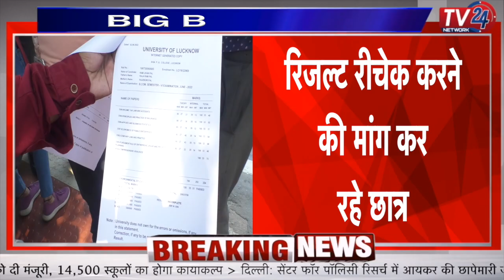Lucknow University प्रशासन को लेकर छात्रों में आक्रोश || Tv24 Network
University प्रशासन को लेकर छात्रों में आक्रोश || Tv24 Network

रिजल्ट रीचेक करने की मांग कर रहे छात्र...
छात्र छात्राओं को समझाने का प्रयास जारी ...
मौके पर भारी पुलिस बल तैनात...